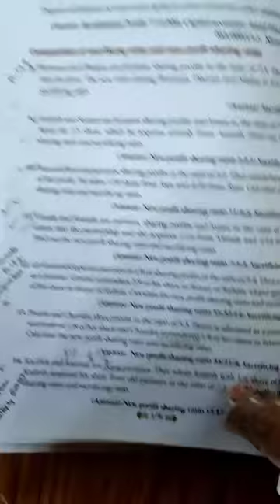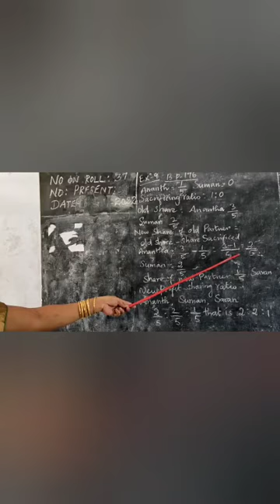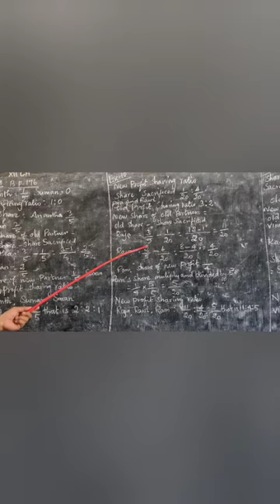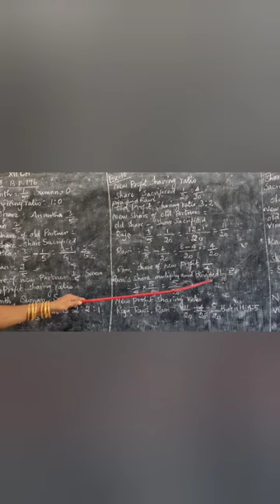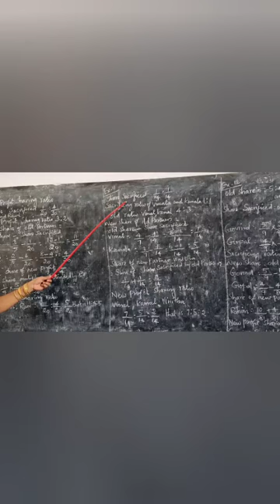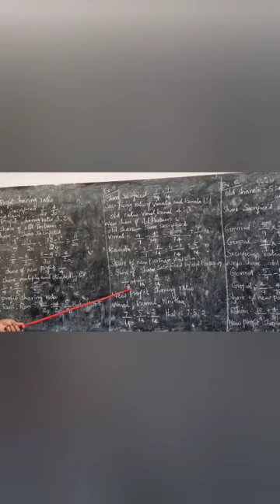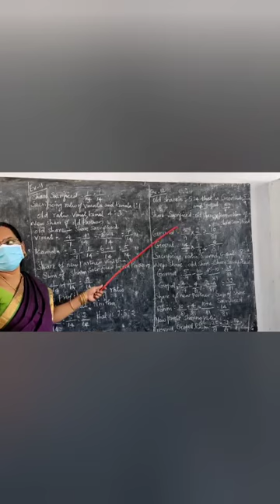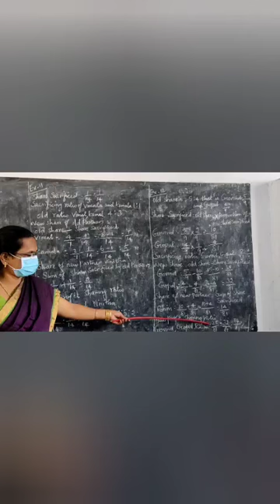XII STD ACCOUNTANCY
SACRIFICING RATIO